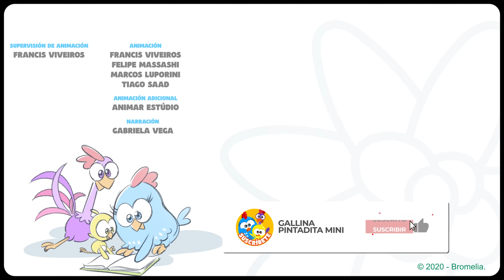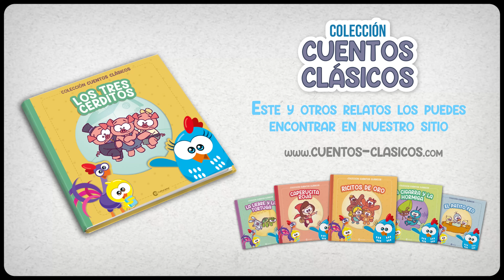Los Tres Cerditos - Cuentos Clásicos con la Gallina Pintadita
La colección Cuentos Clásicos con la Gallina Pintadita está disponible en YouTube.
El cuento de hoy es: ¡Los Tres Cerditos!

¿Será que los Tres Cerditos van a conseguir protegerse del lobo hambriento?